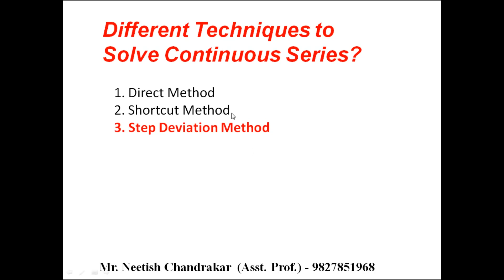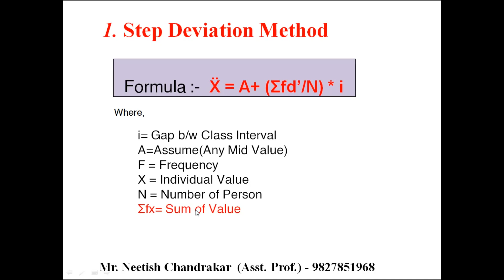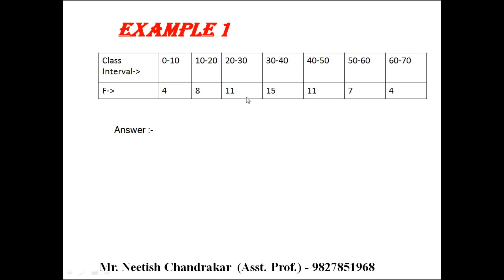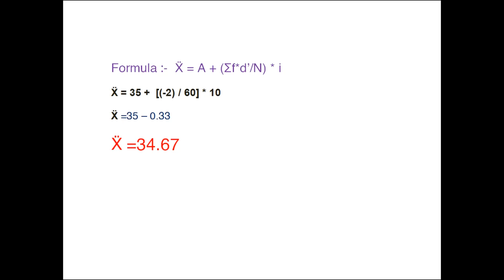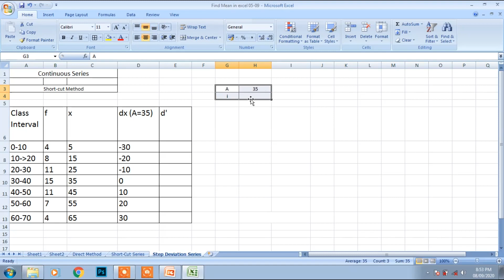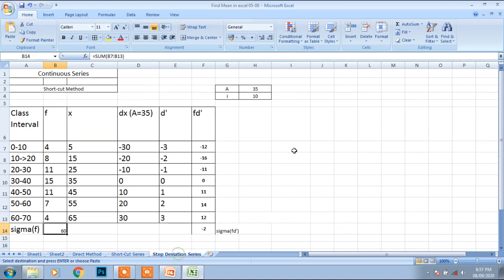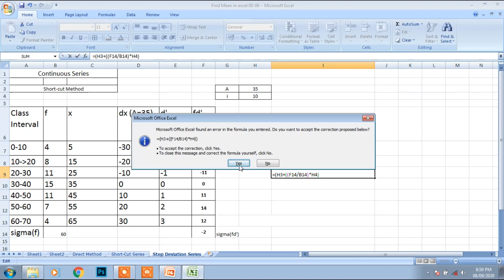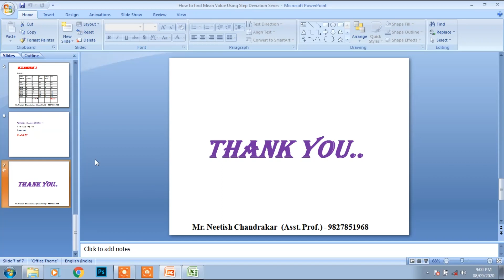How To Calculate Mean Using Step Deviation Series in MS Excel |By Mr. Neetish Chandrakar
Course B.Sc (Agriculture)
Sem/Year : 1st Sem / 2nd Year
Subject On: Agri-Informatics(ASTAT - 5211)
Unit-3 :- Statistical Analysis
TOPICS :- How To Calculate MEan Using Step Deviation Series in MS-Excel 2007
By Mr. NEETISH KUMAR CHANDRAKAR